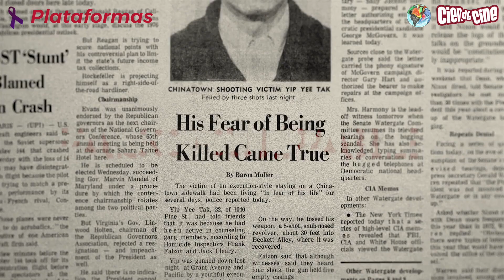Estrenos 9 Septiembre 2022 - Cien de Cine Toma 7.17